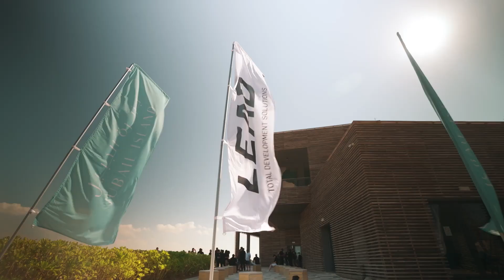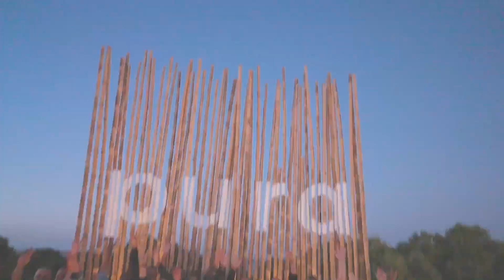LEAD Development- Team building event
The LEAD Development staff had an encouraging team building session at Jubail Mangrove Park last week to cap off a year of great accomplishments. The day was jam-packed with exciting events, including a kayak race with puzzles, a kayak relay, and a tug of war game, all of which offered generous prizes to their victorious participants. At the end of the day, the team gathered for dinner at Jubail Pura Eco Retreat to discuss their victorious year of 2022 and their anticipation for the year ahead.